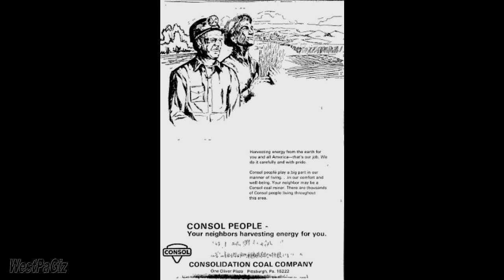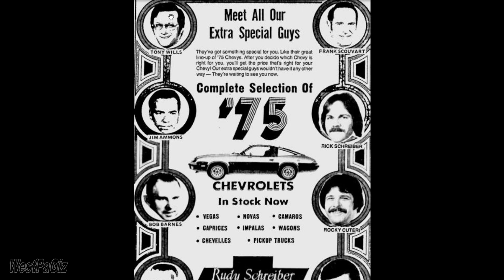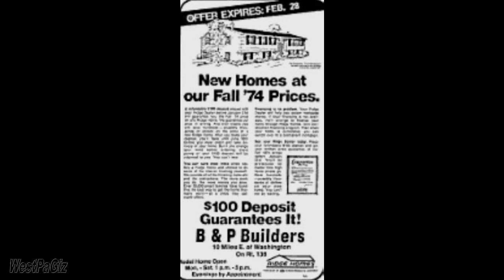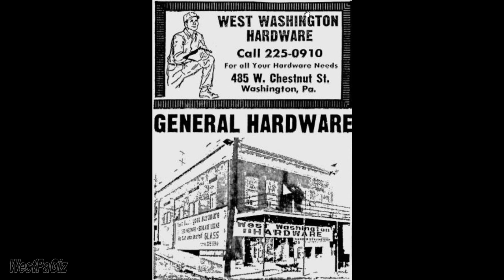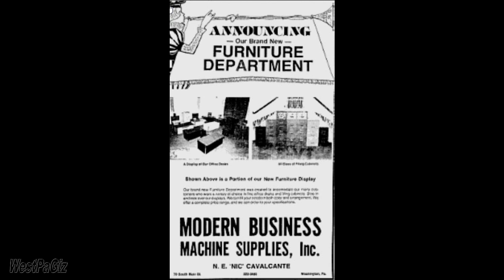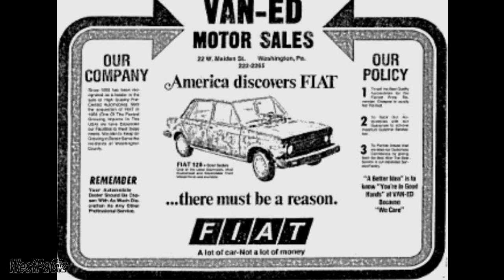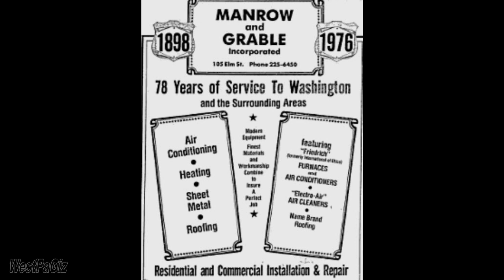South West Pennsylvania Business Ads Circa 1975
Ads from business in Washington and Greene County Pennsylvania 1974,195,1976